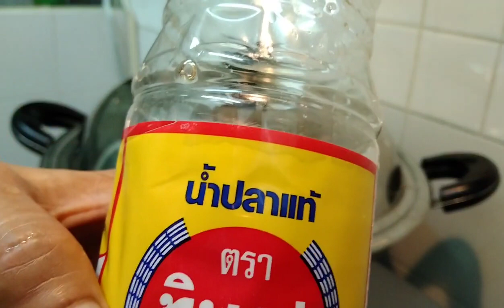subukan mo Ang ganitong Luto sigurado nagiging paborito mo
chicken thigh, carrots,potato with coconut milk